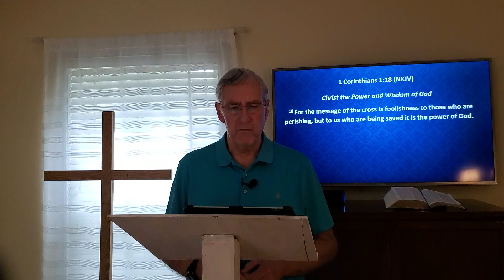Saul Goes to Jerusalem